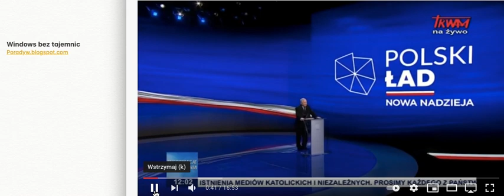Prezes PIS Jarosław Kaczyński skomentował sytuacje polityczną